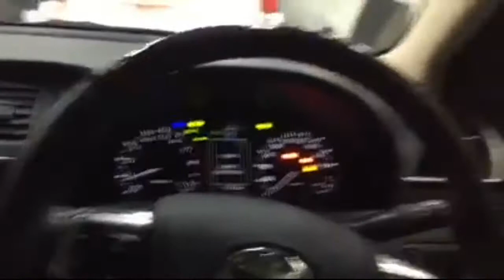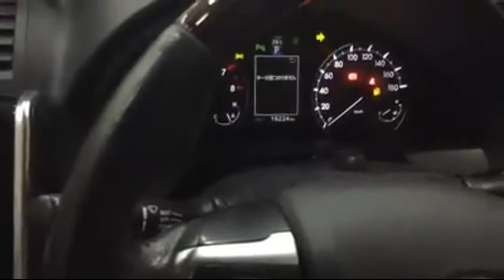Toyota Premio F EX 2016 Wine | Used Toyota premio | Toyota Allion | Toyota Premio review in Bangla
Condition: Excellent
Car Name: TOYOTA Premio
Manufacturer : TOYOTA, Japan
Model Year: 2016
Package: F EX
Colour: Wine Red
Engine Capacity: 1500cc
Transmission: Automatic
Engine: 4 cylinder VVTI
Auction Grand: 4.5
Millage: 16, 224
HID Light: YES
Exterior Colour: CodeWine (3T0)
Interior Colour:Beige
Emergency Brake System: Yes
Parking Sensor: Yes
Back Camera: Yes
Push Start: Yes
Auto AC: Yes
Wooden Panel: Yes
Price: 32.50 lacs